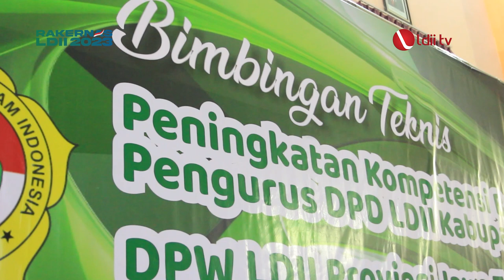LDII TV: LDII Jawa Tengah Helat Bimtek